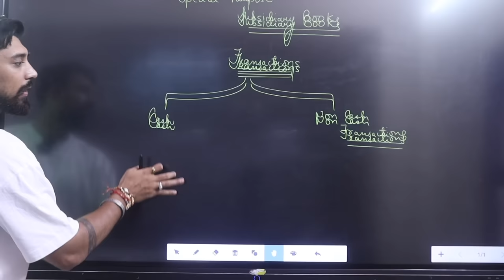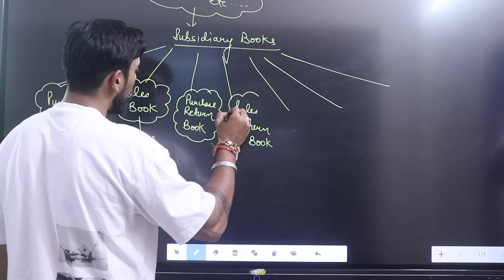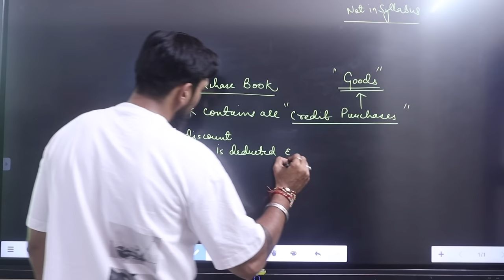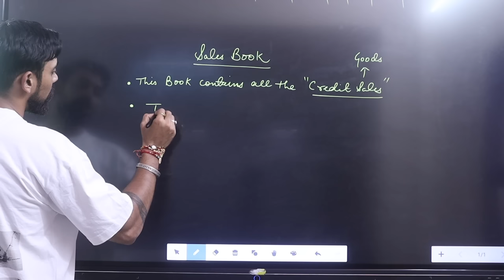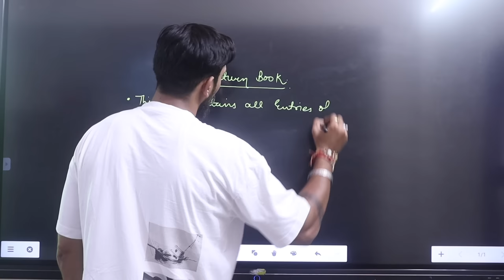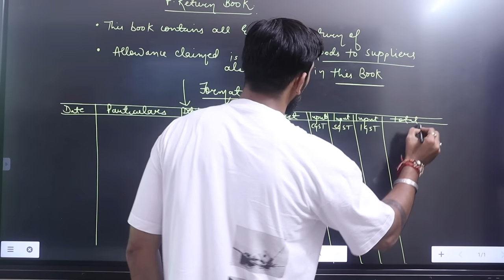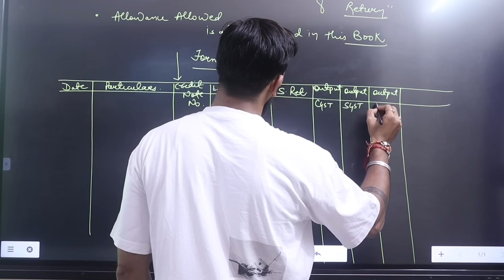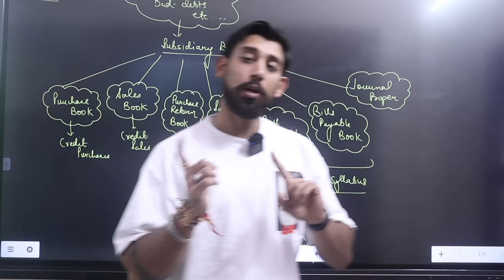Special Purpose Subsidiary books | One shot | All Basics Covered | Class 11 | Accounts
Must Watch

Much love :)
Rajat arora :)